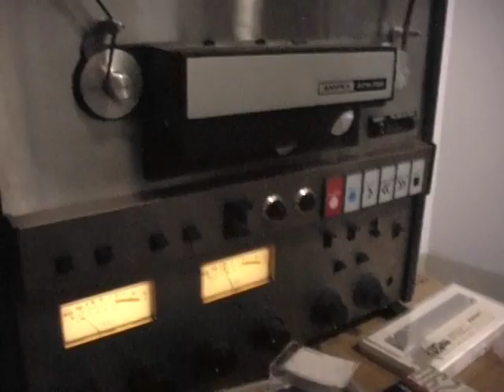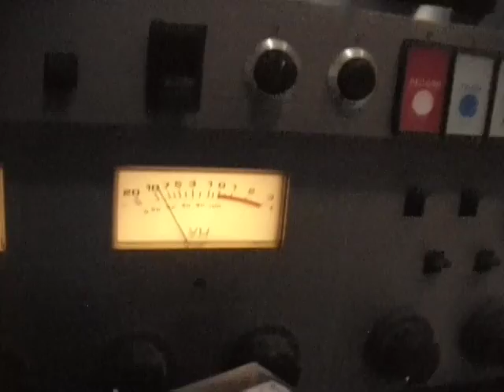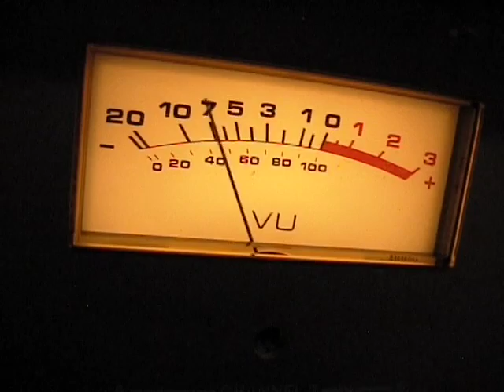Skinny Bobby Harper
One of the best known, and most liked Southeastern
radio personalities passed away on July 22, 2003, in Atlanta, GA.
Skinny Bobby Harper was the inspiration for TV character, Johnny Fever, on the long running TV show, WKRP in Cinncinati. He was known for his comical hijinks on 15 stations in 31 years. Bobby was enormously talented, spontaneous and funny and was a good friend and colleague of ours. We recorded a 2 hour interview with Bobby in March of 2001.Here's just a small slice of the Skinny Bobby Harper story.